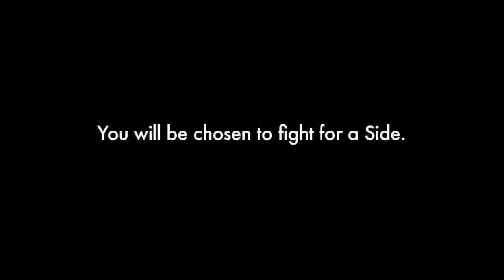The Roswell Amulet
In June 2012 Vrillon will return. Help us SAVE ROSWELL! Join the hunt for the amulet.